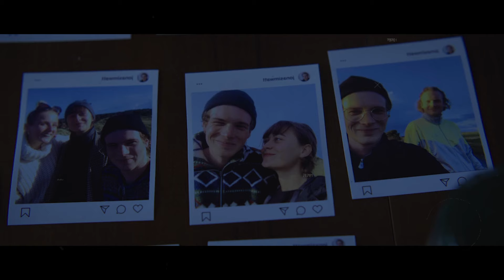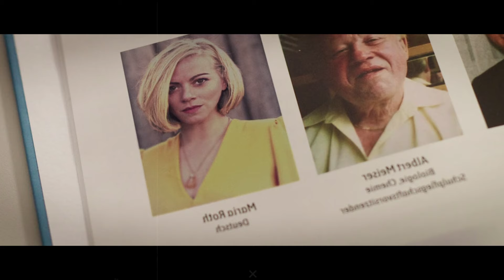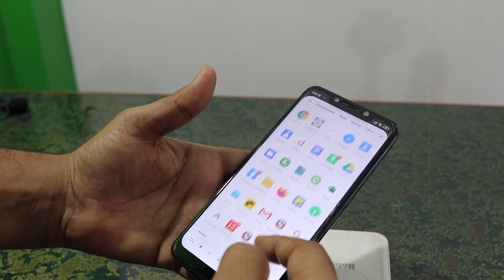Black Island Movie Explained in Hindi | Movie Express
ये Teacher अपने Student को फंसाती है और फिर दोनों...